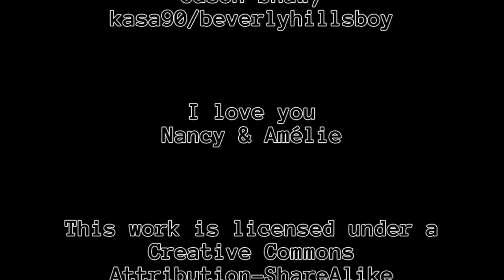Spieln wa' ma' Banished: #0004 [Deutsch|1080p]